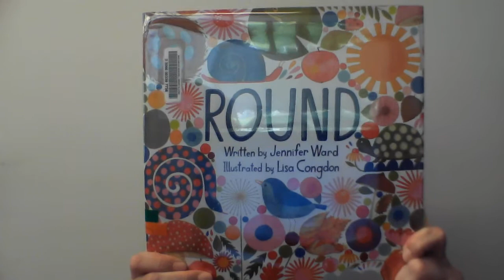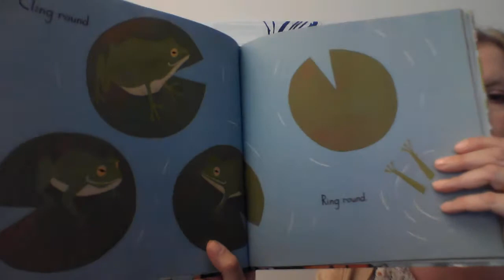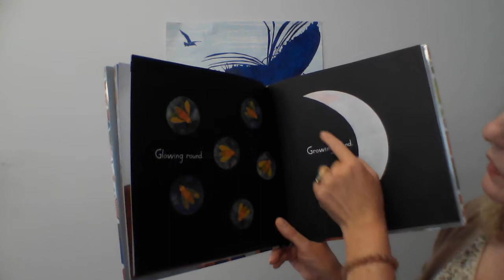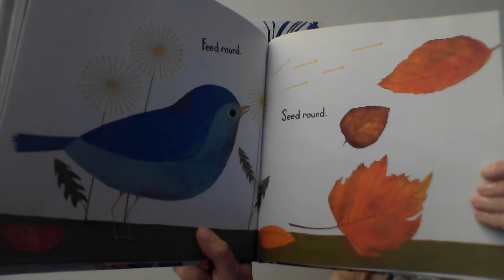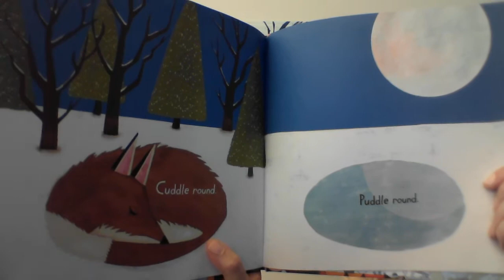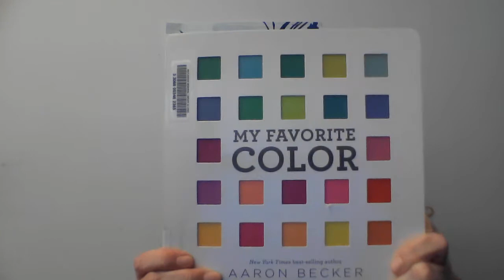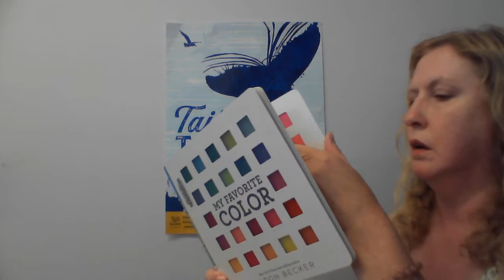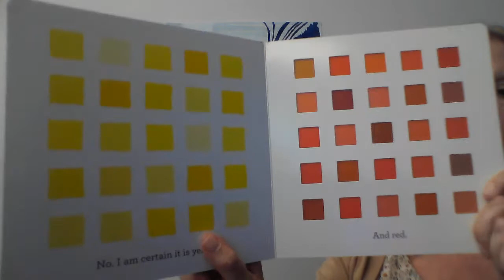Preschool Storytime #43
Stories and activities to encourage reading readiness.

Ages 2 ½ - 5

Summer Reading 2021
June 21 - August 7